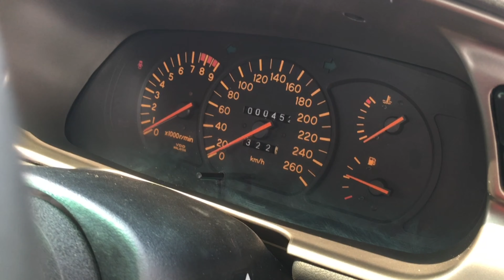Proton Satria R3 DSR, lejen yang dikembalikan menjadi lebih baik dari ori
DSR atau Dream Street Restoration telah menggunakan kepakaran dan magik mereka untuk menjadikan Proton Satria R3 ini 110% baru.

Mereka fokus kepada model-model C99 Proton seperti Wira 1.8 EXi, Putra, Satria GTi, dan Satria R3 ini.

Kami bawakan kepada anda sedikit sebanyak mengenai siapa di sebalik DSR, serta kereta Satria hitam ini. Merasa jugak Amirul test drive sekejap!

Lain macam rasa bila kereta yang diminati zaman sekolah sekarang baru dapat dipandu.